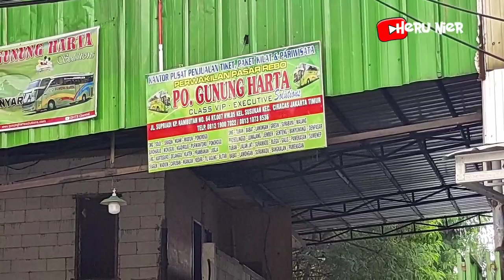TUJUAN MADURA PALING DIMINATI || ARMADA DATANG LANGSUNG DI SERBU PENUMPANG😱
assalamualaikum teman-teman
selamat datang kembali di channel saya @herunier2828

pada kesempatan ini saya kembali hunting lagi di area agen pasar rebo,namun kali ini saya akan hunting armada bus GUNUNG HARTA keberangkatan siang.
di luar dugaan saya untuk siang hari ini untuk armada tujuan madura paling diminati/banyak penumpang yang naik.benar saja saat armadnya datang penumpang pun langsung bergegas menuju ke armada bus yang akan mengantar mereka ke kota madura.

oya untuk teman-teman yang baru bergabung jangan lupa dukung terus channel saya dengan cara

KOMEN

agar channel ini semakin berkembang kedepannya dan saya semakin bersemangat lagi membuat videonya.

mohon maaf jika masih banyak kekurang dan kesalahan dalam video ini.

kurang lebihnya saya mohon maaf dan sampai jumpa di video selanjutnya.

TERIMA KASIH